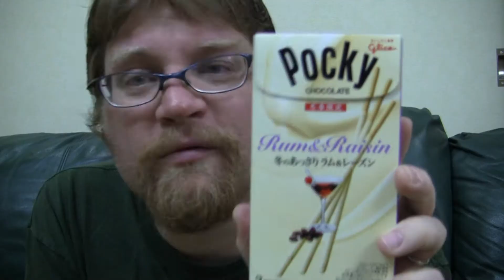Rum Raisin Pocky - I Live in Japan Mini 55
I found what I think is my new favourite Pocky just a little while ago! I hope it stays around longer than a lot of limited time only Pockys do!